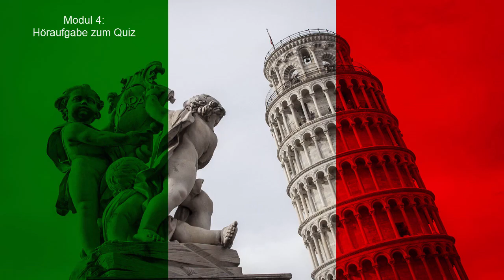[Italienisch] Modul 4c: Höraufgabe zum Quiz